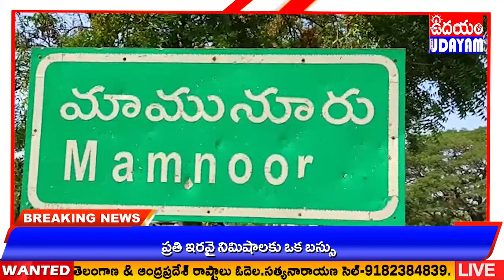43వ డివిజన్ అభివృద్ధికి పాటుపడుతున్న స్థానిక కార్పొరేటర్ ఈదురు అరుణ